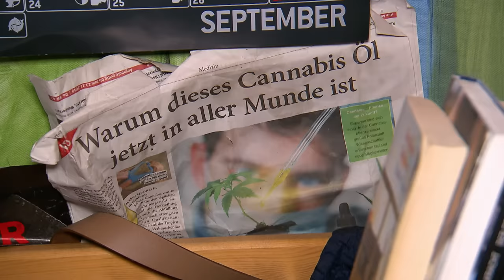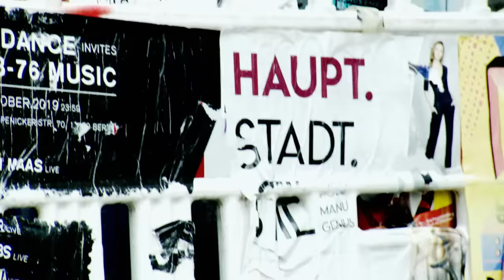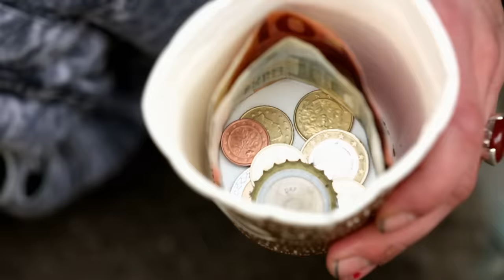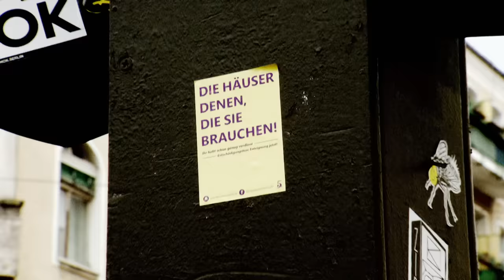Lieber Frei sein als Arbeiten gehen | Armes Deutschland | RTLZWEI Dokus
Annamaria sucht ihren Stammplatz auf, an dem sie jeden Tag Passanten um Geld anbettelt. Sie könnte jederzeit zurück zu ihrer Mutter ziehen, doch die junge Frau lebt lieber auf der Straße. Ob sie heute Glück hat?